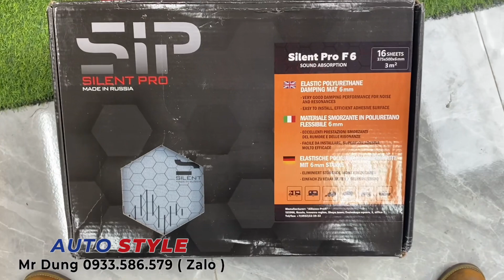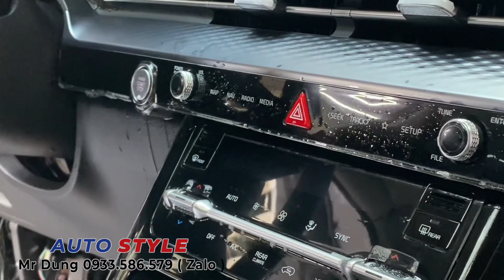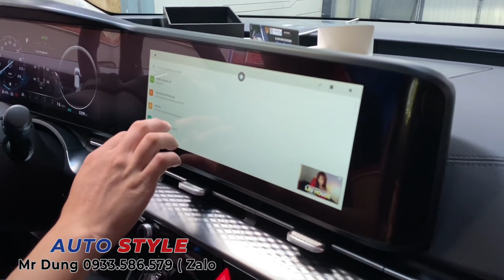KIA CARNIVAL 2024 PHỤ KIỆN QUAN TRỌNG NÊN LÀM NGAY KHI MUA, NÂNG CẤP THÀNH BẢN ĐỦ KOREA, AUTO STYLE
Cuối năm lượng xe Kia Carnival giao nhiều, nên trộm vía Auto Style full Carnival hôm nay, các anh khách ghé nâng cấp các phụ kiện quan trọng nên làm ngay khi mua xe gồm

+ bộ nâng gầm đưa xe về điểm trung bình
+ cách âm full xe: full sàn 2 lớp, 4 cửa 3 lớp, 5 hốc bánh 2 lớp
+ lọc không khí như zin bản Carnival Hàn Quốc
+ bàn làm việc có bậc gác chân
+ dán ppf phần đen bóng full nội thất, các cạnh ngoại thất
+ hoá nhựa 4 lồng vè
+ thảm sàn theo khuôn đúc hàng 1,2,3 lót cốp
+ cửa hít 2 cửa trước
+ hộp androi box vietmap Bs10
+ xi nhan lên cao
+ đèn gầm tăng sáng bi led 3inh
+ 2 cặp đèn cos laser
+ vô lăng Dcut
+ đèn led nội thất
+ camara hành trình

Đến Auto Style Để Mua & Chơi Xe Theo Cách Của Bạn
One Stop Shopping Everything About Cars

MANAGER: Bùi Quang Dũng
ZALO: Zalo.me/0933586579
ADDRESS OFFLINE: Số 8 đường 1A, khu dân cư Trung Sơn, Bình Hưng, Bình Chánh, TPHCM (Giáp Quận 7)